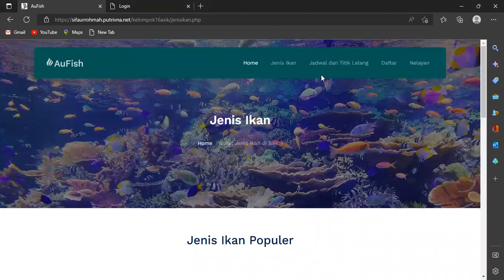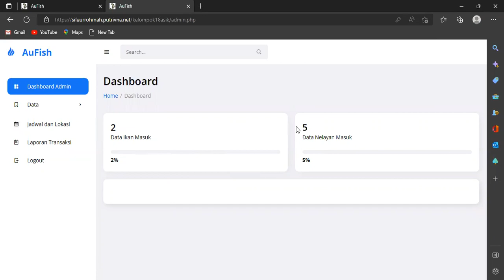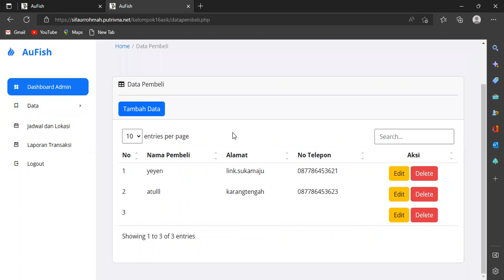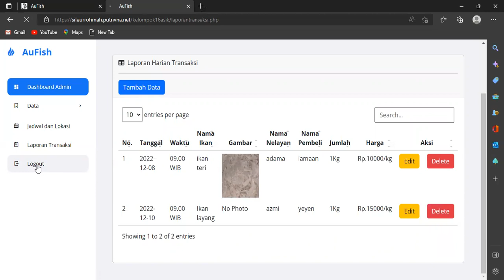Penjelasan Aplikasi Pelelangan Ikan Berbasis Website (AuFish)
Webite ini Bernama AuFish yaitu website mengenai pelelangan ikan yang di buat oleh kelompok 16 A SIK 2021 yang berangggotakan
Muhammad Haidar Jundulloh (2104708)
Sifa Urrohmah (2104900)